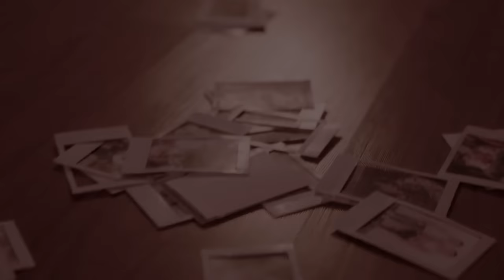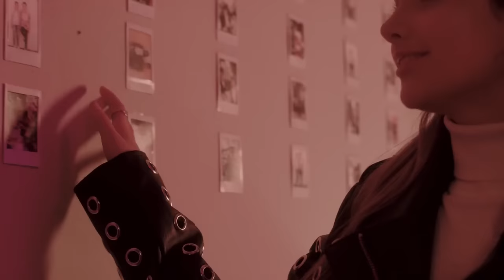What Happened to Annie and Hayley LeBlanc???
Annie and Hayley LeBlanc, along with their family, turned into internet sensations after Annie's gymnastics videos unexpectedly got a lot of popularity on YouTube all the way back in 2008.